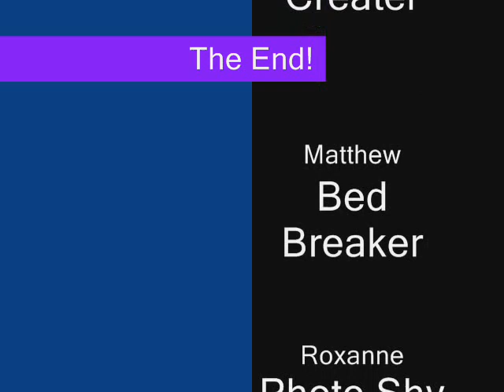Geology Trip To Lake District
Trinity Year 13 Geology Trip to the lake district, lots of fun